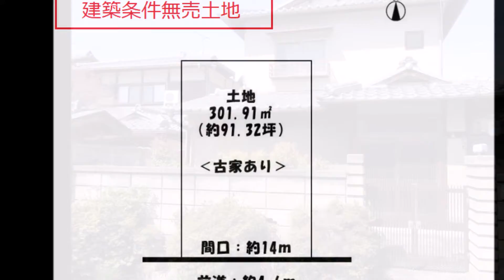地下鉄「松ヶ崎駅」徒歩8分♪建築条件無売土地♪南向き♪陽当たり良好♪土地面積91.32坪♪間口14ｍ♪前面道路幅員4.6ｍ♪人気の松ヶ崎小学校区♪人気の下鴨中学校区♪京都市左京区不動産｜青伸ホーム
【　京都市左京区不動産｜青伸ホーム　】